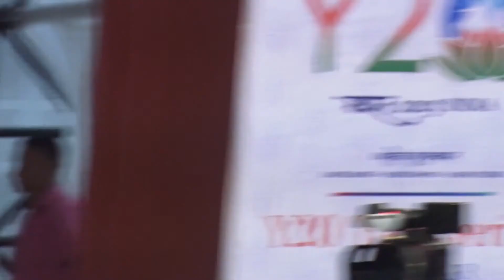Pramod Boro | Y20 Talk Series | Kokrajhar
CHAIRPERSON

SHRI PRAMOD BORO
CEM of Bodoland Territorial Region (BTR)